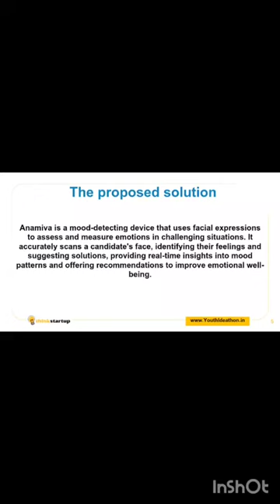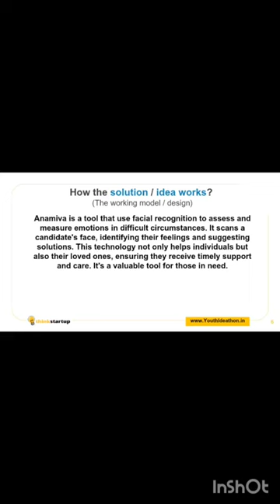V687 - VIS Warriors